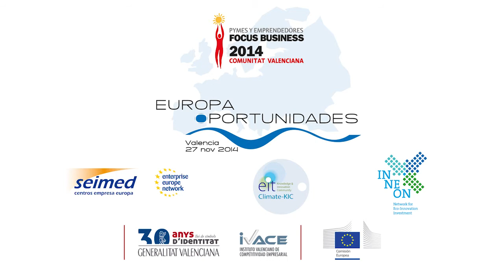Entrevista Francisco Negre - Europa Oportunidades FB2014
Europa Oportunidades, fue una de las novedades en el Focus Business Pymes y Emprendedores - DPECV2014. Su objetivo fue fomentar la innovación eco-sostenible, con la organización de varias sesiones a lo largo de la Macro-jornada, acercando las políticas, programas y proyectos europeos al tejido emprendedor y empresarial valenciano, centrándose principalmente en la Eco-Innovación. Se trataron temas relacionados con el emprendedurismo en el ámbito del Cambio Climático, Eco-Diseño, y Financiación para proyectos empresariales ECO-Innovadores.